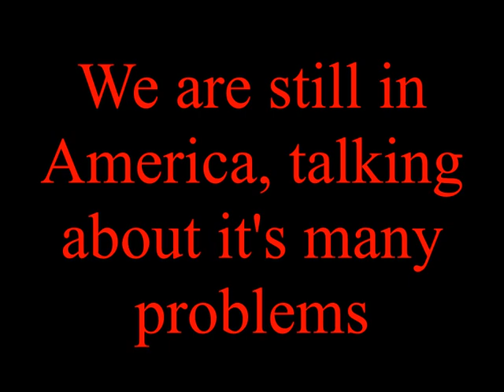Teapot Dome Scandal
Easy guide to what happened in the Teapot Dome Scandal